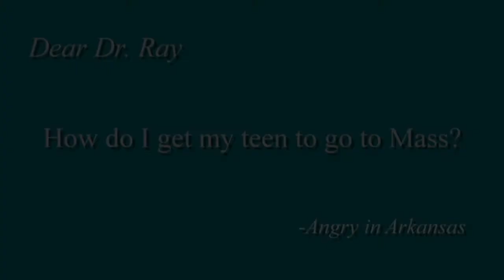When Faith Causes Family Friction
Dr. Ray Guarendi discusses why family sometimes gives us the most grief when we take our faith seriously.